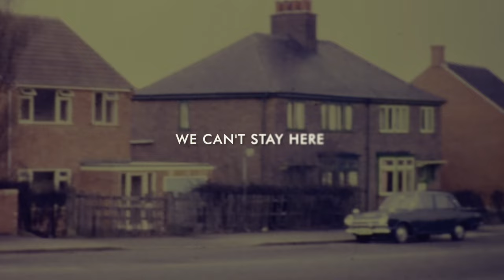Uncanny Trailer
UNCANNY: I KNOW WHAT I SAW

Are UFOs real?

Is the impossible possible?

Join Danny Robins, creator of the smash hit BBC Radio 4 paranormal podcasts Uncanny, The Battersea Poltergeist and The Witch Farm and award-winning West End play 2:22 – A Ghost Story, for the biggest investigation into the paranormal – ever.

In UNCANNY: I KNOW WHAT I SAW, you’ll be immersed in the sights, sounds and scares of brand new, real-life stories of the supernatural, from ghosts and poltergeists to UFO sightings and other strange encounters. Watch as these creepy, thrilling tales are brought to life on stage by Danny and his ever-present team of experts.

Is what happened genuinely supernatural or can it be explained?

Are you TeamBeliever or TeamSceptic?

You’ll even have a chance to share your own stories, if you dare.

Warning: This show will make you jump, laugh, think and question the very nature of reality!